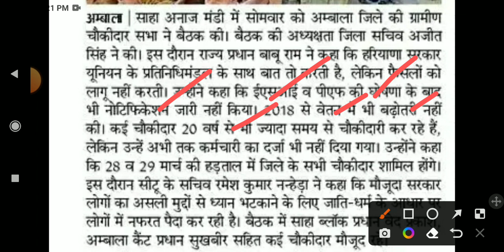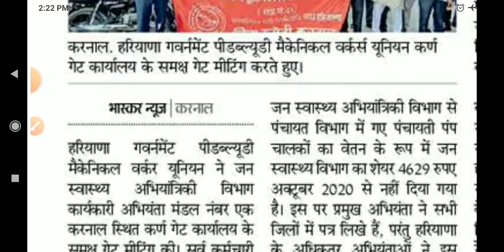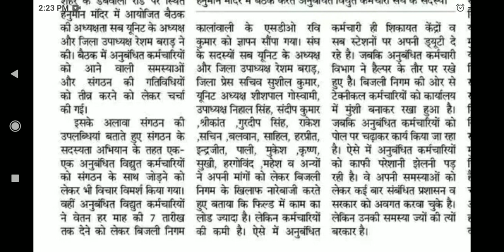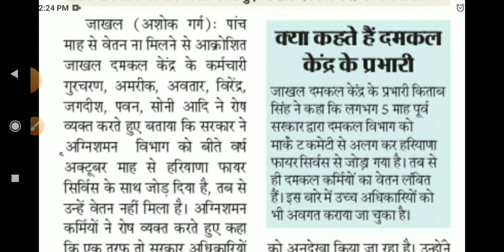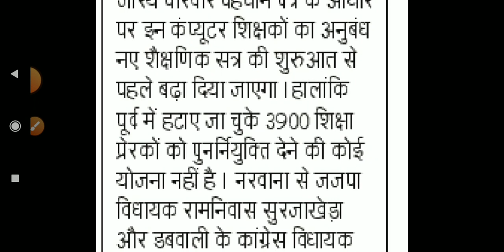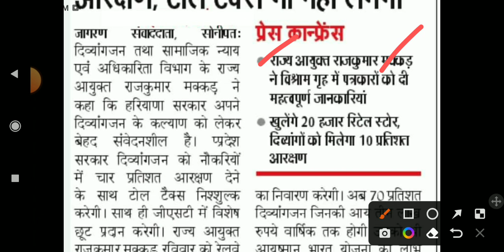outsourcing job news dc rate job haryana news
hkrnl registration.